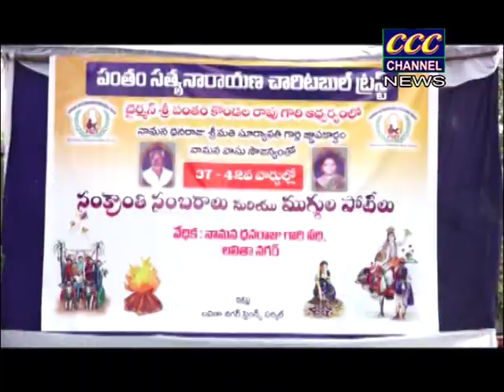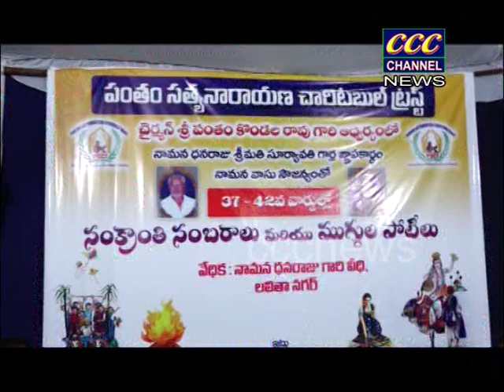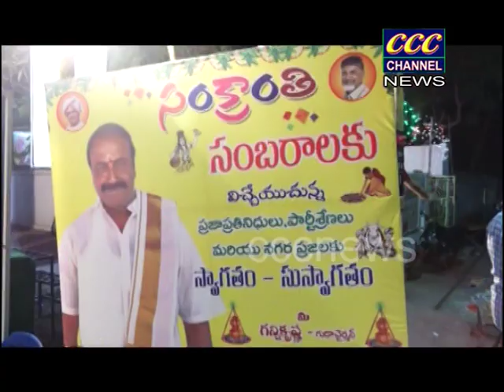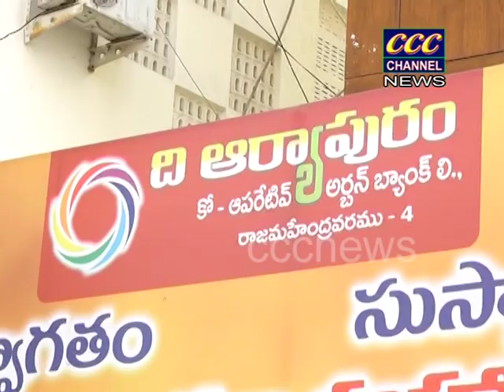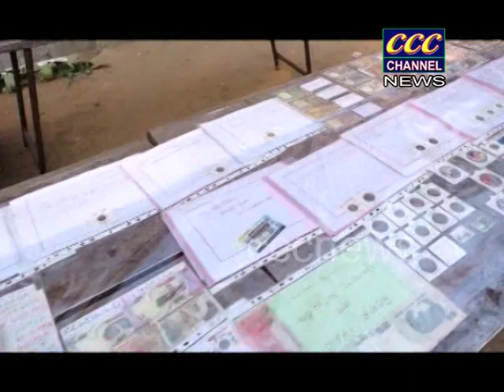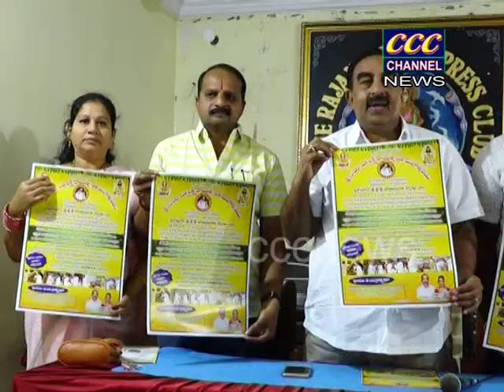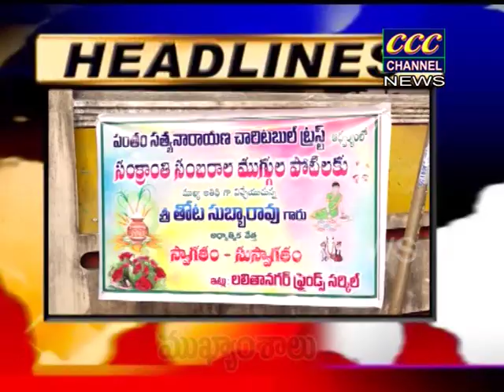13 01 2019 CCC NEWS